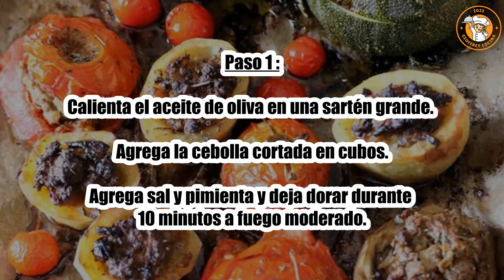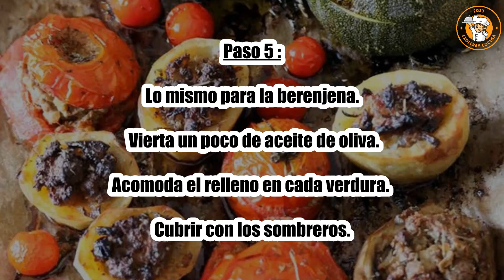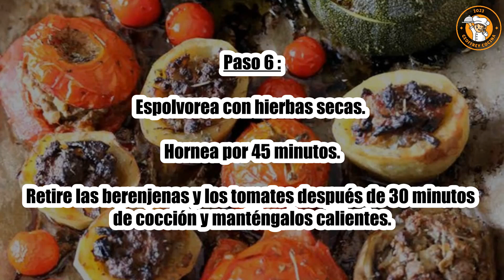Receta : Verduras rellenas de carne de pato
Hola a todos, hoy recettescooking.com os presenta la siguiente Receta : Verduras rellenas de carne de pato

TIEMPO TOTAL: 80 minutos
Preparación: 30 minutos
Tiempo de cocción: 50 minutos

Ingredientes :

1 berenjena blanca
2 patatas grandes
3 tomates
2 calabacines redondos
1 pechuga de pato
1 huevo
1 cebolla grande
2 dientes de ajo fresco
Tomillo, mejorana, salvia
Sal pimienta

Paso 1: Calienta el aceite de oliva en una sartén grande. Agrega la cebolla cortada en cubos.

Agrega sal y pimienta y deja dorar durante 10 minutos a fuego moderado.

Paso 2: En un procesador de alimentos pequeño, mezcle la carne de pato con un trozo de grasa de piel.

Agrega el ajo y un huevo entero. Mezclador.

Paso 3: Agrega esta preparación a las cebollas y deja dorar por 3-4 min. Agrega las hierbas y ajusta la sazón.

Precalienta el horno a 180°C.

Paso 4: Cortar las tapas de calabacín y tomate.

Pelar las patatas y cortarlas por la mitad a lo largo.

Paso 5: Lo mismo para la berenjena. Vierta un poco de aceite de oliva.

Acomoda el relleno en cada verdura. Cubrir con los sombreros.

Paso 6: espolvorea con hierbas secas. Hornea por 45 minutos.

Retire las berenjenas y los tomates después de 30 minutos de cocción y manténgalos calientes.

Paso 7: Continúe cocinando las otras verduras.